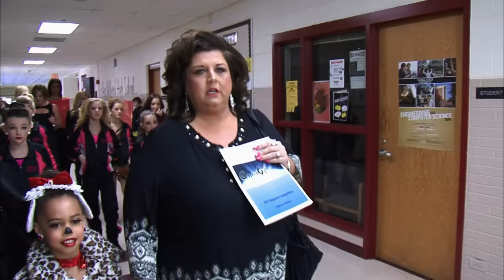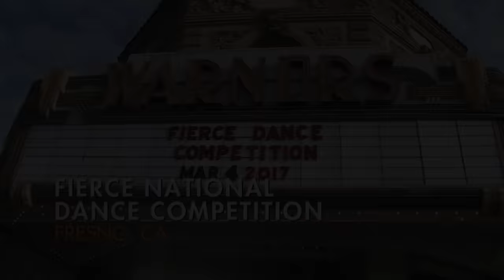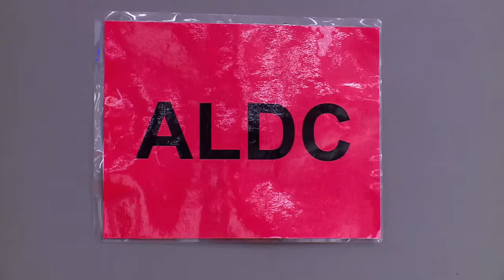Second Place Is for LOSERS (Flashback Compilation) | Part 11 | Dance Moms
The moms get heated with each other and Abby in Part 11 of this Dance Moms flashback compilation.